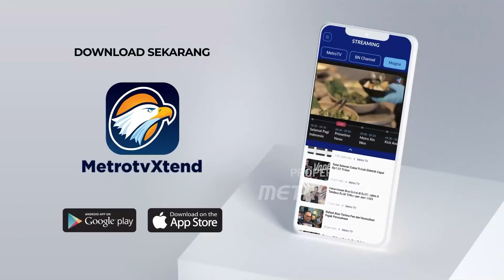OSO Tingginya Antusias Jadi Bukti Hebatnya Rakyat Lebih Besar dari Elektabilitas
MetroTV, Tokoh Nasional sekaligus Ketua Umum Partai Hanura, Oesman Sapta menghadiri Kampanye Akbar paslon nomor urut 3, Ganjar Pranowo-Mahfud MD di Gelora Bung Karno, Jakarta. OSO Mengatakan/ tingginya antusias simpatisan Ganjar-Mahfud, menjadi bukti, rakyat lebih hebat dibandingkan hasil elektabilitas lembaga survey.